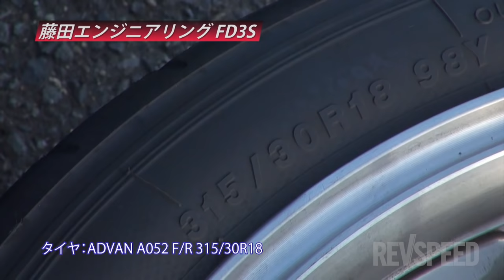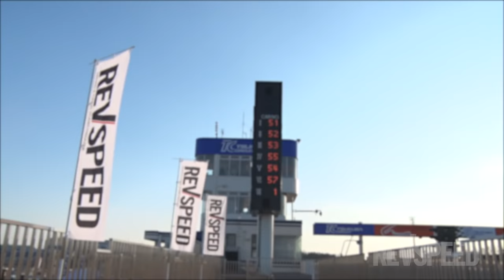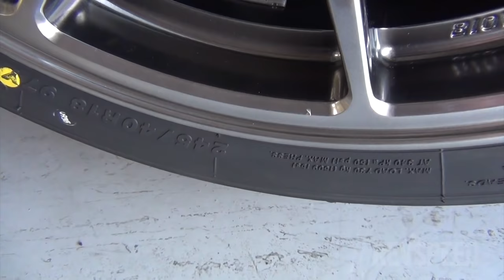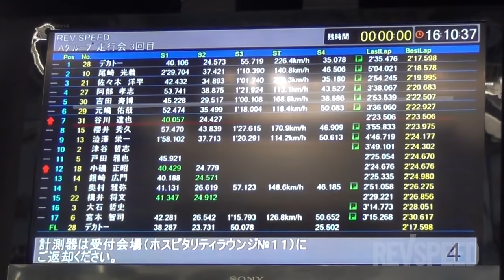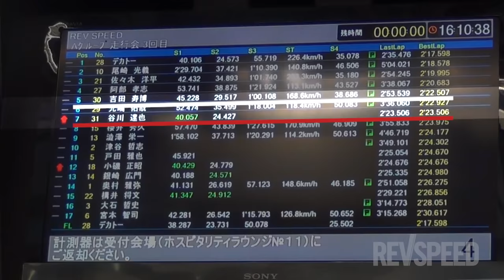谷口信輝／佐々木雅弘／蒲生尚弥の筑波アタックを山田英二／菊地 靖が斬る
2017年12月の第28回 筑波スーパーバトルにおける谷口信輝／佐々木雅弘／蒲生尚弥、3人のプロドライバーのタイムアタックを、同じくプロドライバーの山田英二／菊地 靖がスタジオトークで解説という、REVSPEED 2018年4月号付録DVDの収録コンテンツです。「彼らのおかげで依頼が減っちゃった」というふたりの愉快なトークをお楽しみください。

カー用品などの最新ニュースから日本全国のサーキット情報､走行会情報満載！

・この映像は過去の付録DVDの内容をまとめたものです。